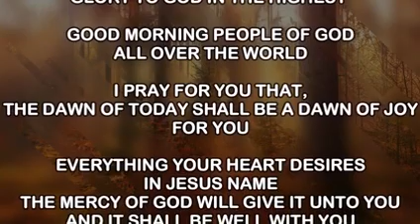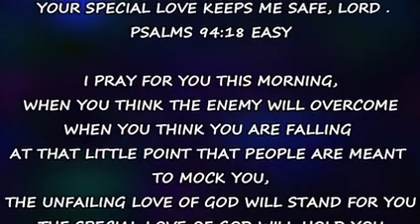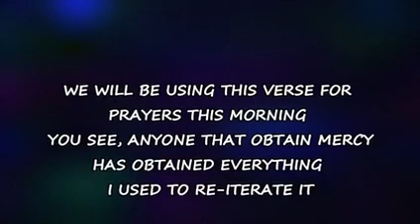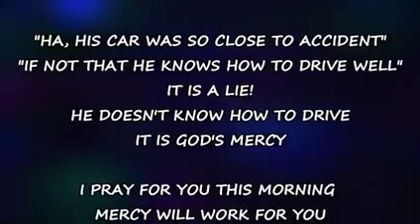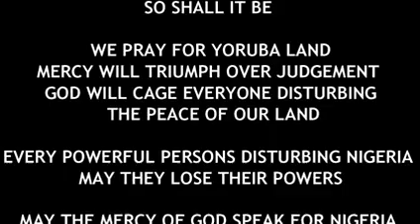IRE OWURO FRIDAY 130813